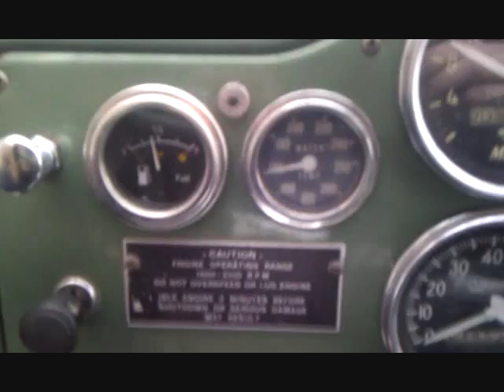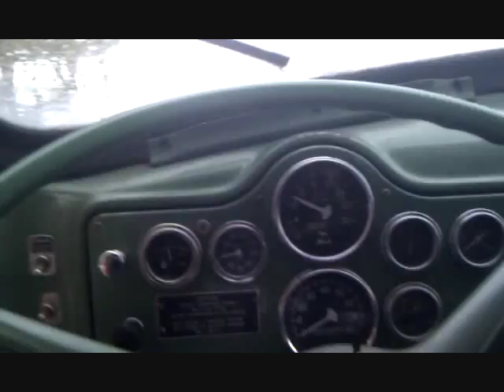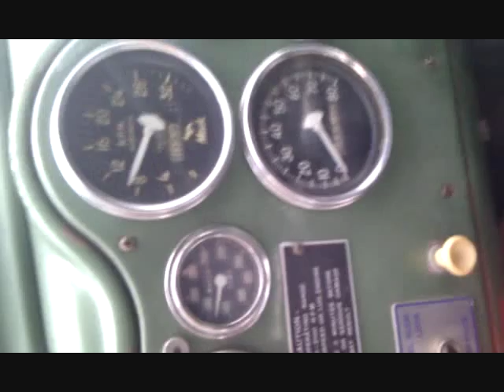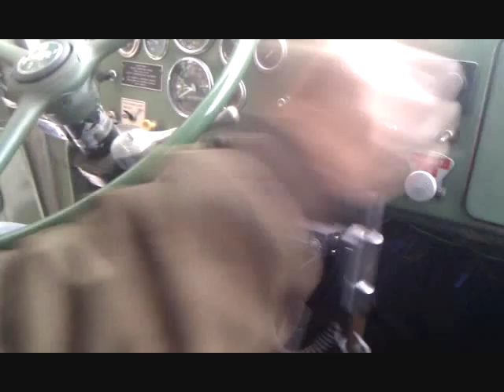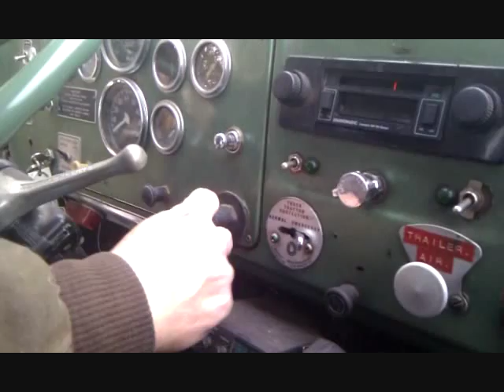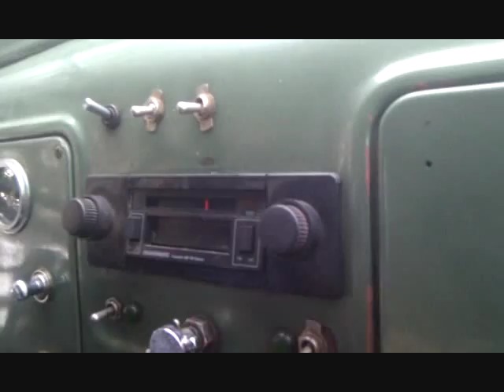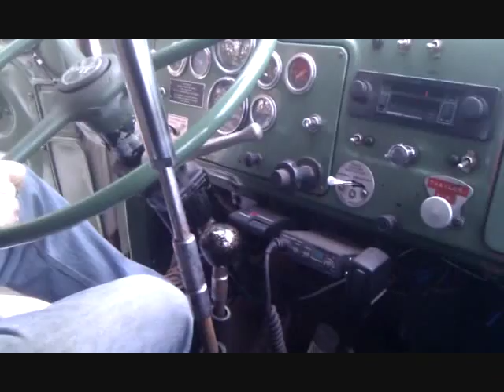1962 Mack B73 335 Cummins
My Uncle Terry owned it and his story was featured in the link below, he died a year and a half ago and the truck sat until today. Batteries charged and block heater plugged in it fired up, this is a compilation of clips after it had been running. Driving videos coming over the summer.

Powered by its original Cummins 335,  44 rears and 4.7 axle ratio and 18-speed Mack quadraplex.

"It's geared higher than most trucks from those days," he adds. "There were only 2,500 ever made this way, because it's built to handle heavier loads."